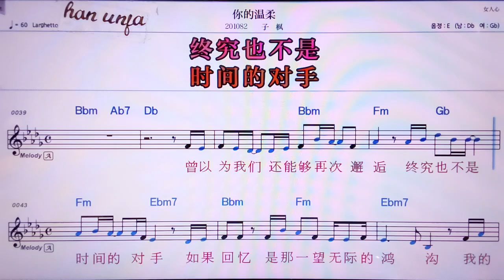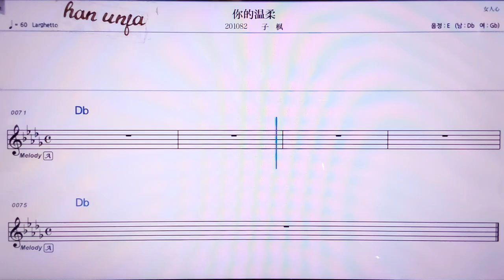💖 니더원러우/즈펑 👍MR,노래방, 악보, 코드,Karaoke With Sheet Music